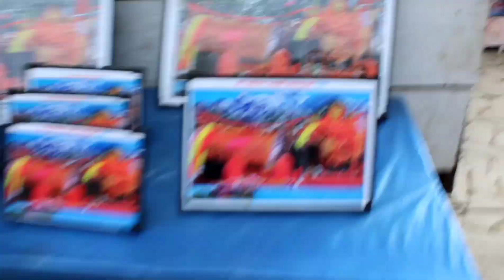Pathivara Journey Taplejung